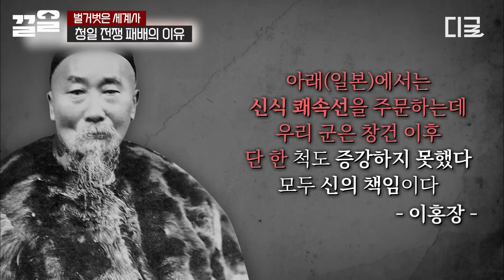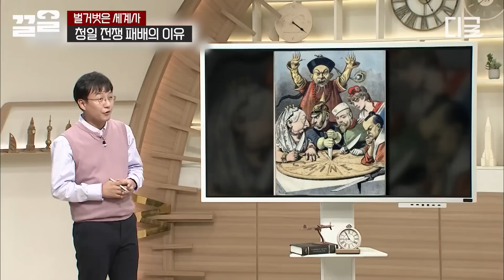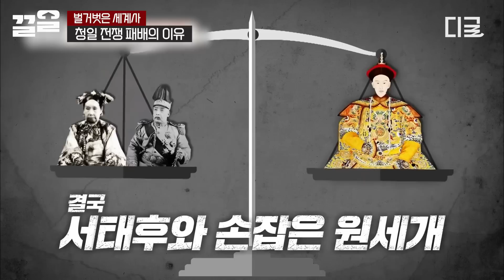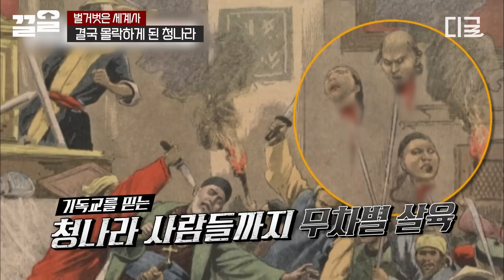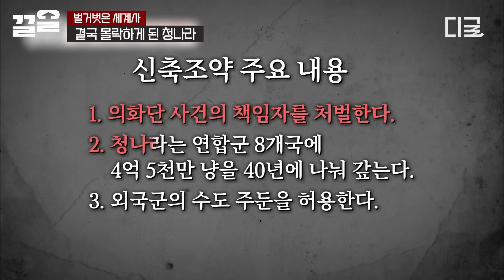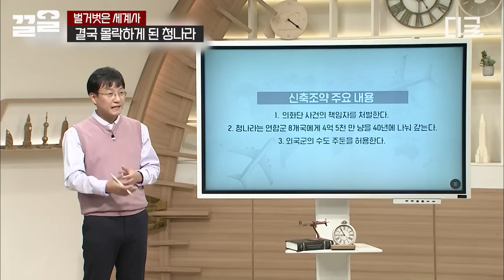[벌거벗은세계사] 최악의 황녀는 서태후 미만 잡ㄷㄷ 청나라 1년 예산의 약1/3을 생일파티에 쓴 미친 허영심;; 청나라를 파산으로 몰고 간 희대의 악녀🤬